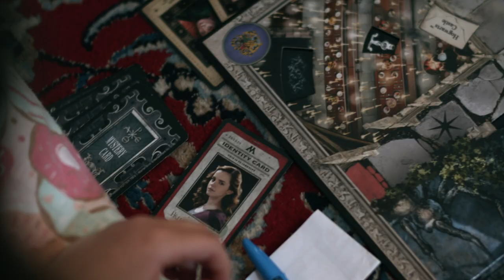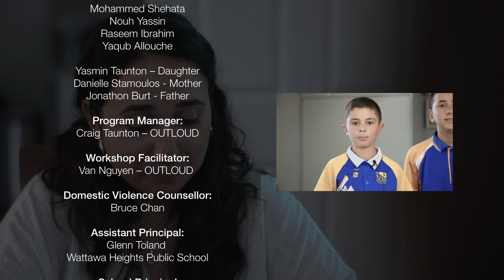How It Affects The Children - Wattawa Heights Public School (RESPECT PROGRAM) 2021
In 2020, Outloud ran the RESPECT program with a group of year 5 and 6 students at Wattawa Heights Public School.

Facilitators at Wattawa Heights Public School 2020: Craig Taunton and Van Nguyen.